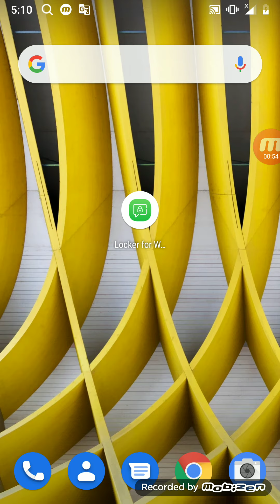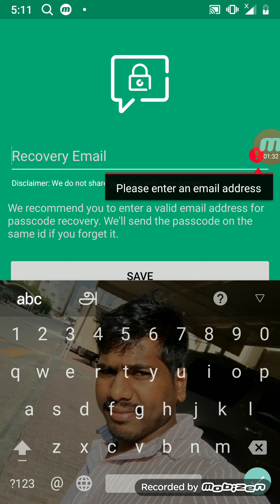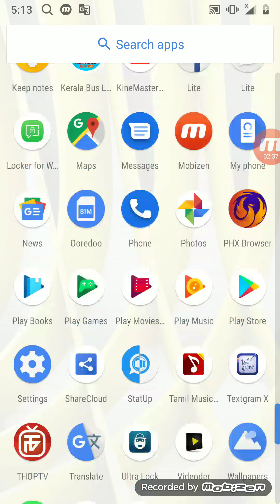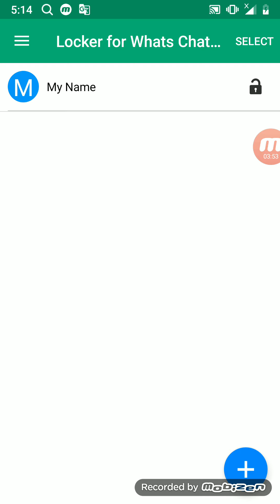super tricks how can only WhatsApp chat lock fingerprint